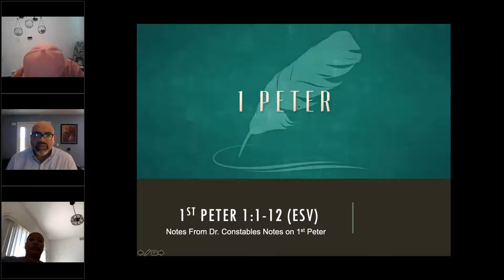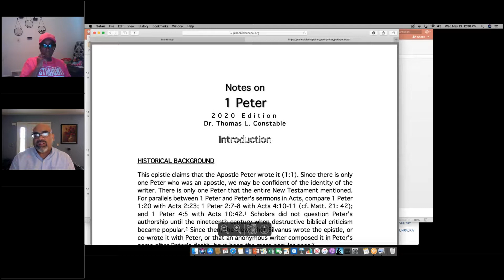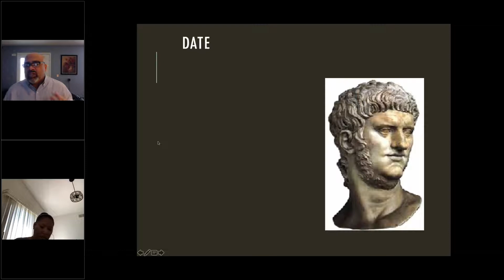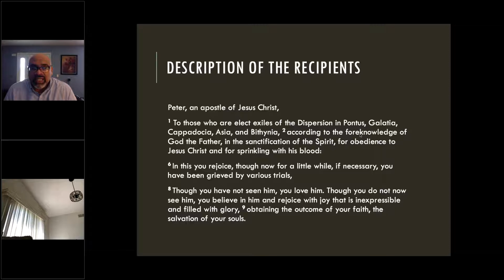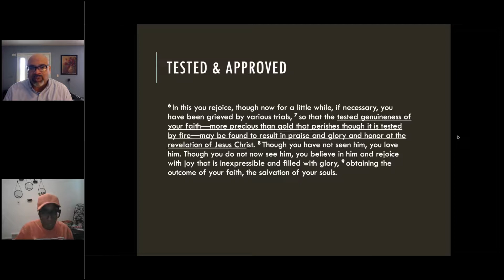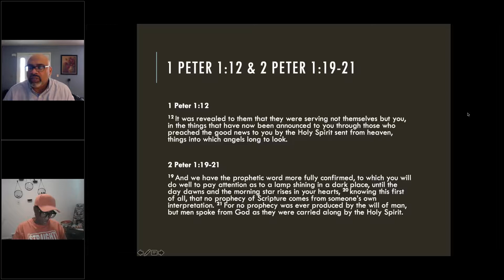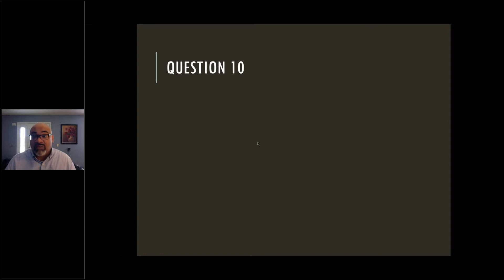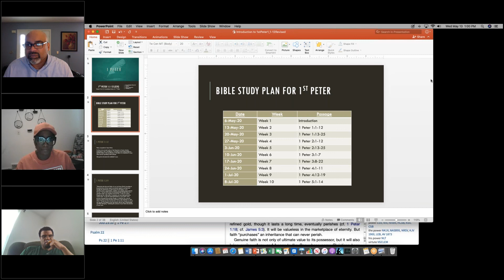SBCYPSI: Bible Study, May 13, 2020 - 1 Peter 1:1-12